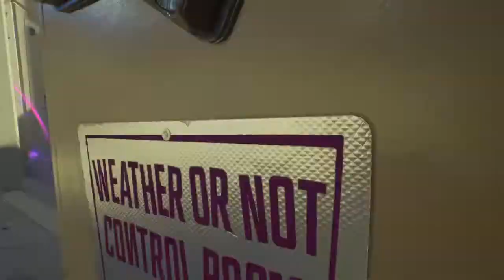Plants vs. Zombies: Battle for Neighborville™_20220115130623